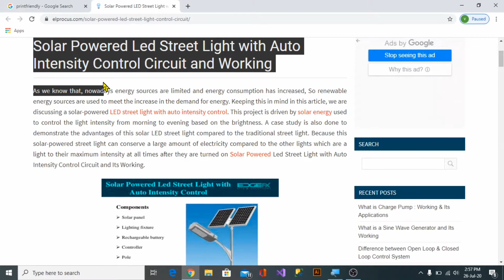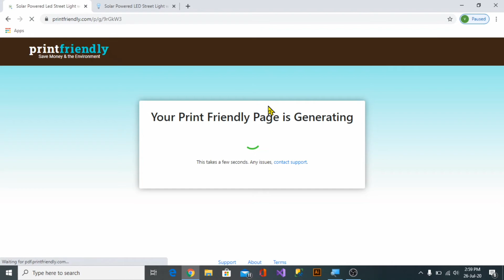how to make any web page as a pdf/print friendly/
hi friends in this video we can see how to download any web page as a pdf file easily.

💜FOLLOW ME IN MY NEW CHANNEL💜
(unknown facts,mysterious stories, creepy horror stories, helath and home remedies in telugu :)👇👇

it is useful for all countries
Australia,Netherlands,United States,United Kingdom,Singapore etc.. ____________________________________________

Please try and share your valuable comments below comentry box and don't forget to give a thumbs-up👍. It means a lot of encourage👏 to us.